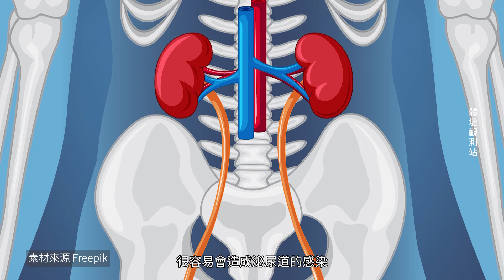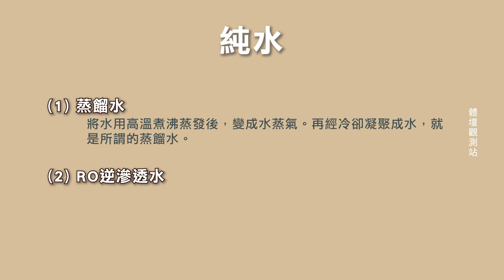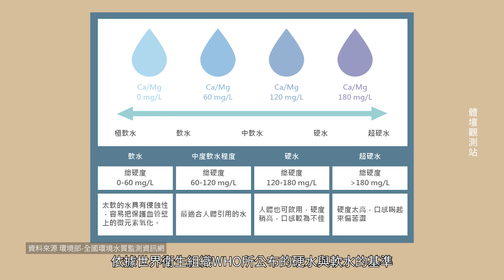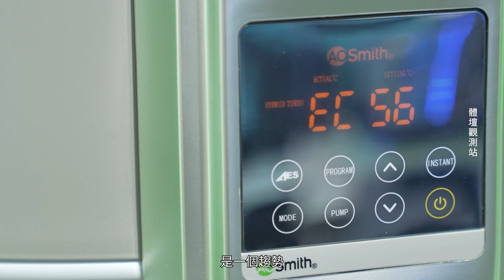【健康觀測站】水💧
全新單元來啦，除了關心體壇大小事，健康大小事也生活中不可或缺的喔，第一集要請常主播、陳潔雯醫生及水專家Ellen來跟大家聊聊水，你喜歡喝水嗎?水有分哪幾種?怎麼喝才正確呢?